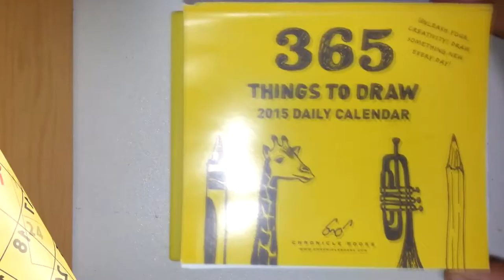Doodle365 - Totem Pole - Day 43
My daily drawing featuring the prompts from my Chronicle Books 365 things to Draw 2015 desk calendar.

Be sure to come back tomorrow to see what's next!

Materials: Mechanical Pencil & Gel Pens